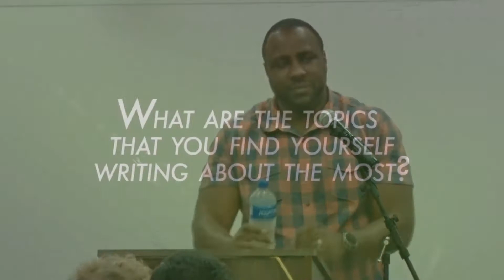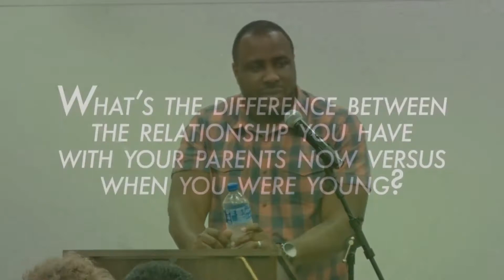Remaining Q&A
During the Q&A, I got to talk about my high school English teacher, the first poet I ever met.